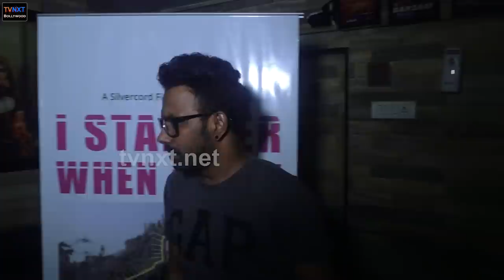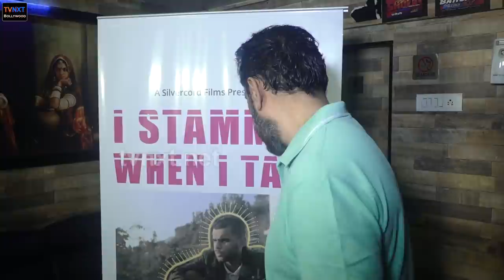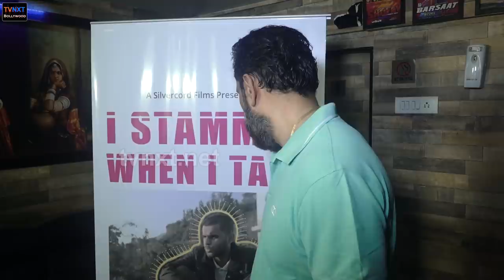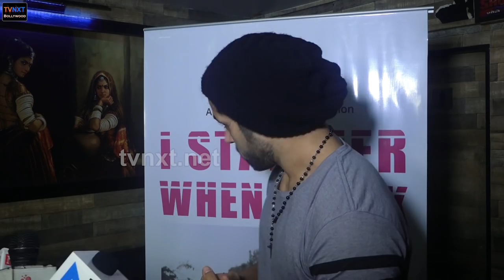Screening Of Short Film ‘I Stammer When I Talk’ | Ritwik Dhanjani | Dharmesh | TVNXT Bollywood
Watch Screening Of Short Film ‘I Stammer When I Talk’ With Ritwik Dhanjani, Dharmesh, Raftaar.

TVNXT Bollywood Channel brings you the latest Bollywood updates along with all the updates from entertainment.